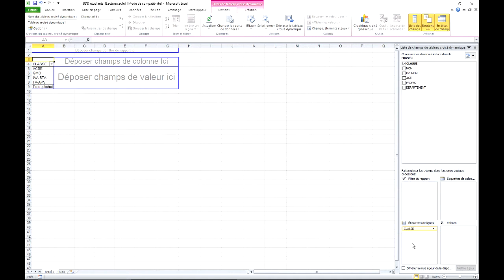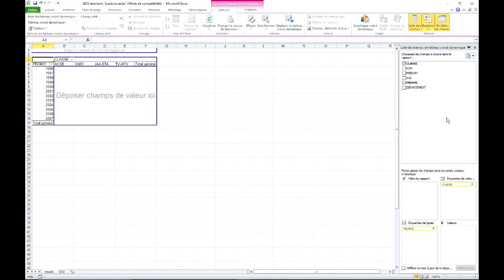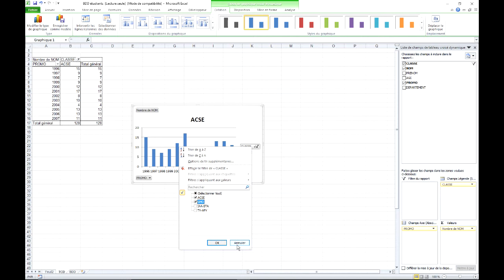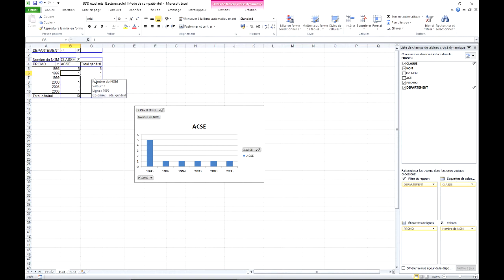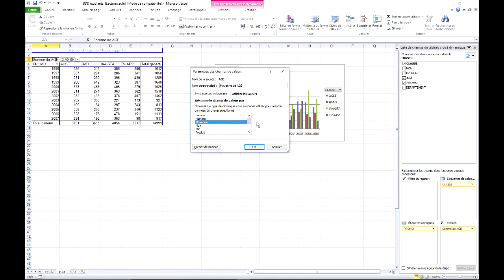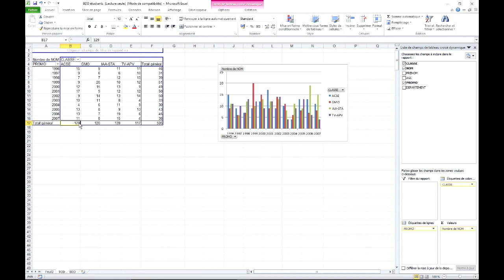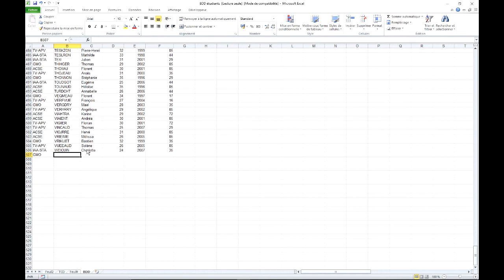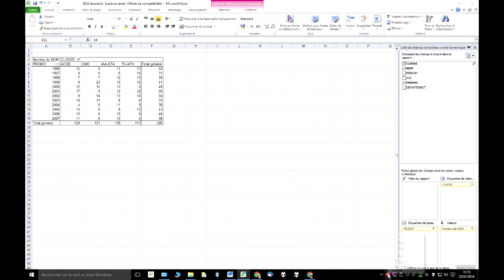Excel 2010 - Tableaux Croisés Dynamiques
Utiliser les Tableaux Croisés Dynamiques (TCD) et les graphiques Croisés Dynamiques (GCD).
Mise à jour d'un TCD.